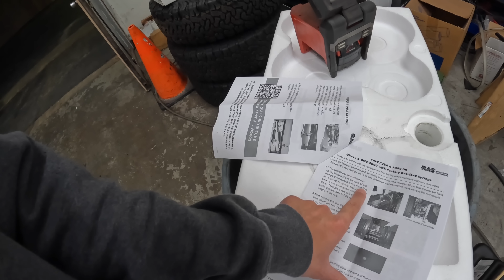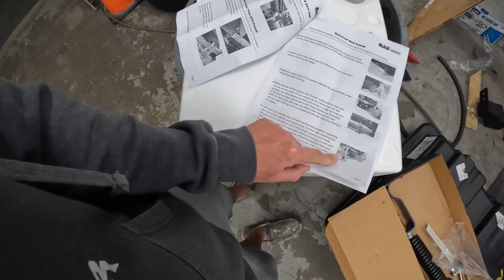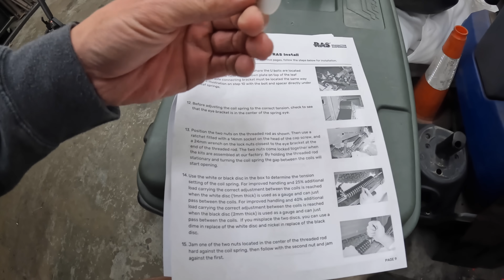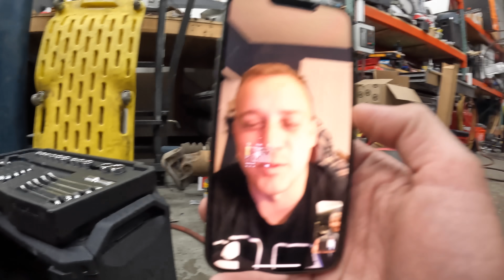If You Tow With Your Truck, You Should Consider Adding This Device!